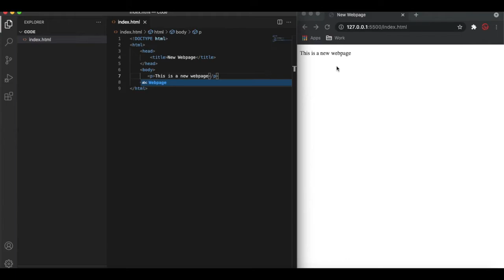HTML VSCode Setup and HTML Training